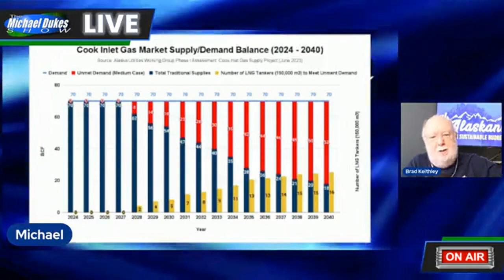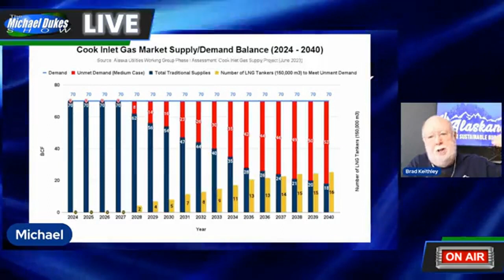The Weekly Top 3 (4.22.2024)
Welcome to The Weekly Top 3 - our look at the top 3 things on our mind here at Alaskans for Sustainable Budgets - for the week of April 22, 2024.

This week, our top 3 issues are these: 1) we explain our significant concerns about the recent passage by House Ways & Means of a bill cutting the state's corporate income tax rate (2:05); 2) now that it is clear the Governor's carbon bills aren't going to produce the revenues he anticipated, we ask when he is going to offer a realistic fiscal plan (19:20); and 3) we discuss what we learned from our debate last week with John Sims of Enstar about Cook Inlet gas (36:29).